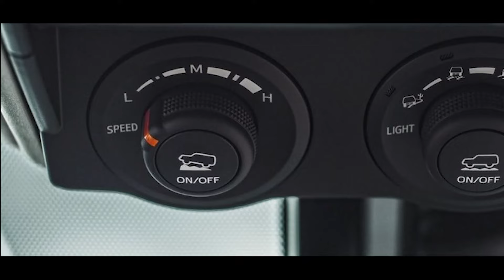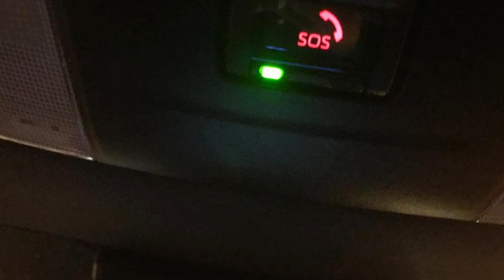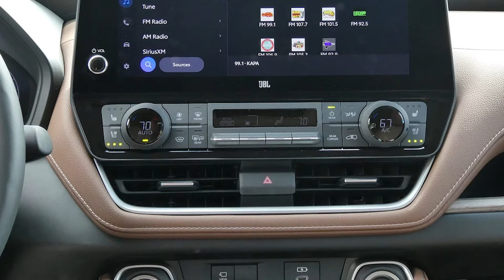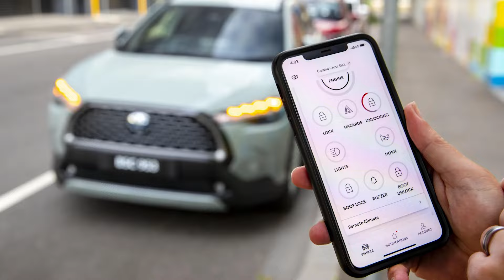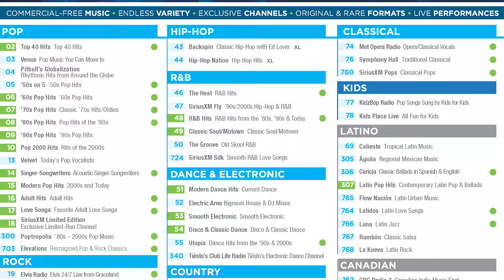NEW 2025 Toyota Highlander STUNS The Entire Car Industry!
Toyota announced the new 2024 Highlander, and honestly, it is killing all its competition. From delivering such a high performance that you won’t be needing more to coming at a price tag that you could only dream of, the Highlander has got it all, and it is here with a concept that can’t fail.
There is a reason why there are so many die-hard Highlander fans, and with the new model, there will be even more.